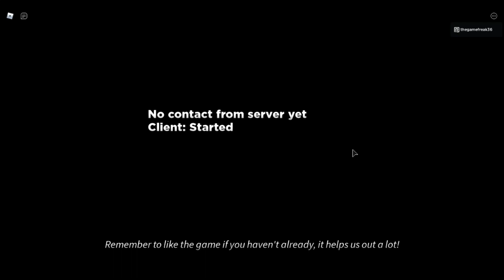JOTARO GODLY SHOWCASE on ultimate tower defense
Ultimate Tower Defense Simulator
💸 Buy powerful heroes!
💥 Merge heroes together!
⭐ Team up with your friends!
🏆 Try and get the highest wave possible!
👑 Become the most powerful player!

📝 New updates every week!
❤️ Like the game for more codes and rewards!
🔔 Follow for game updates!
😊 Free emotes!